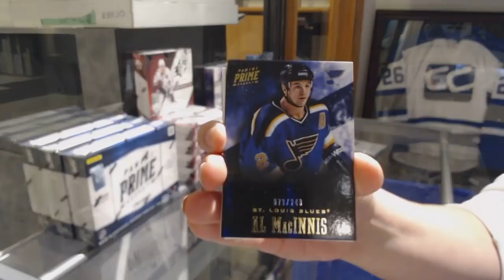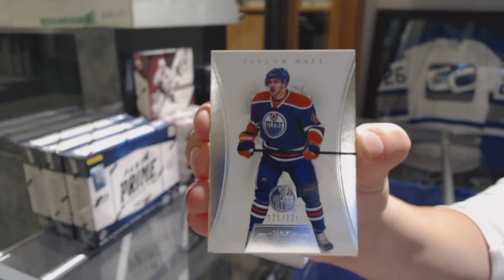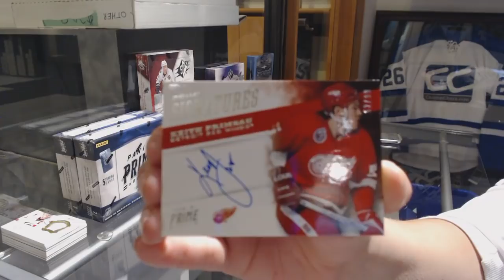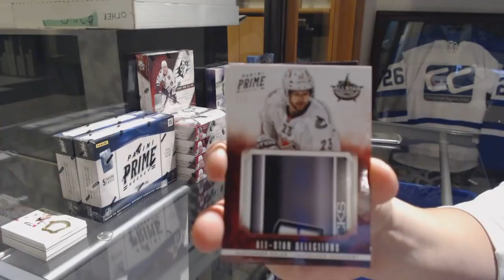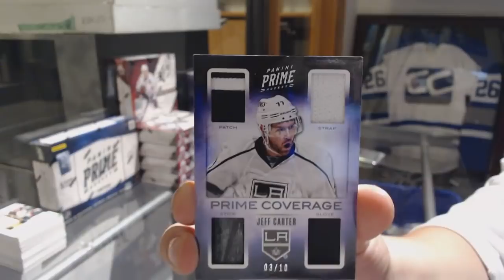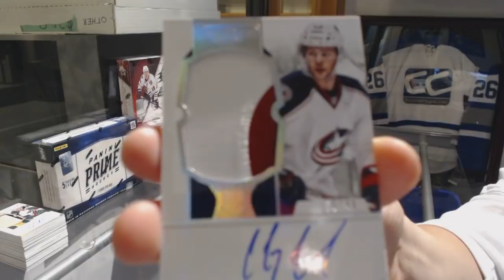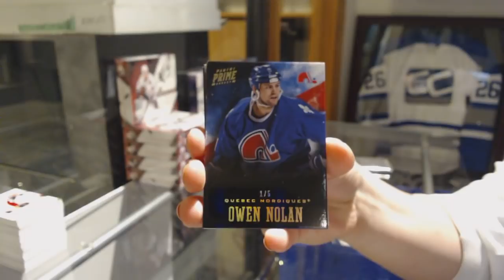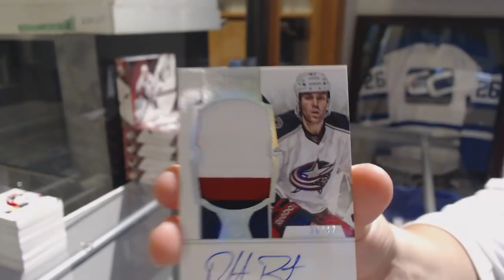12-13 Panini Prime Hockey 4 Box Break - C&C GB #9397